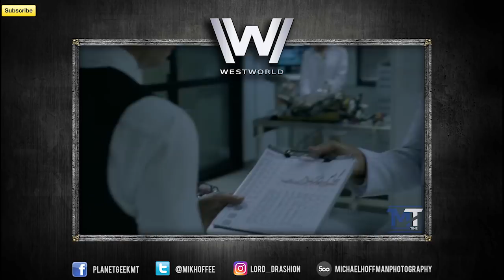Avance Westworld Temp. 2 Episodio 2 "Reunión" - Análisis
Creditos:

Westworld series by HBO

En un mundo donde lo geek empieza a dominar la cultura. Alguien Westworld es una serie de televisión de ciencia ficción y suspenso creada por Jonathan Nolan y Lisa Joy para HBO. Se basa en la película de 1973 del mismo nombre, que fue escrita y dirigida por el novelista estadounidense Michael Crichton, y su secuela Futureworld (1976). Es la segunda serie de televisión basada en las dos películas, la primera es la serie de corta duración de 1980 Beyond Westworld. Nolan y Joy se desempeñan como productores ejecutivos junto con J. J. Abrams, Jerry Weintraub, y Bryan Burk, con Nolan dirigiendo el piloto. La primera temporada se estrenó el 2 de octubre de 2016, concluyó el 4 de diciembre de 2016 y consistió en diez episodios.1​ En noviembre de 2016, HBO renovó la serie para una segunda temporada de diez episodios,2​ que se estrenará el 22 de abril de 2018.3​
El debut de la serie en HBO obtuvo la audiencia más alta para un estreno desde el primer episodio de True Detective en 2014 y Westworld se posiciona como la primera temporada más vista de una serie original de HBO.4​ Westworld ha recibido críticas en gran medida positivas por parte de los críticos, con elogios especiales por las imágenes, la historia y las actuaciones.